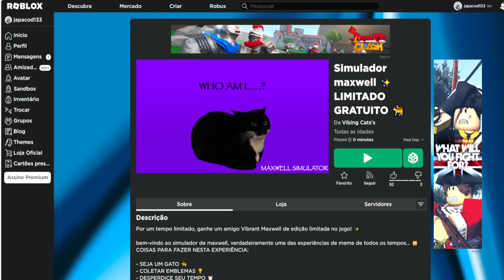COMO PEGAR ESSE ITEM Limited UGC GRÁTIS [Maxwell Vibrante] ROBLOX EVENTO 2023